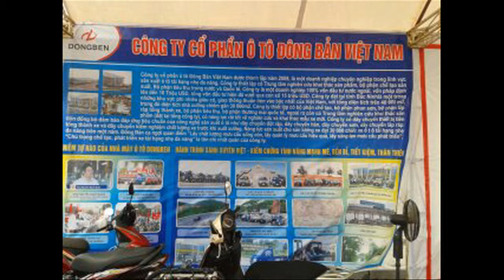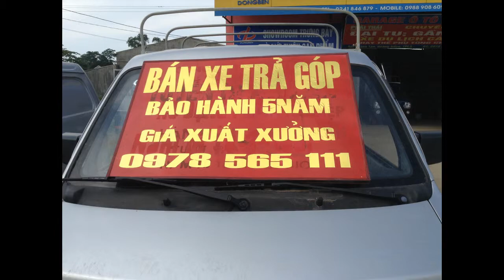nhà máy ô tô dong ben tại bắc ninh 0978 565 111,